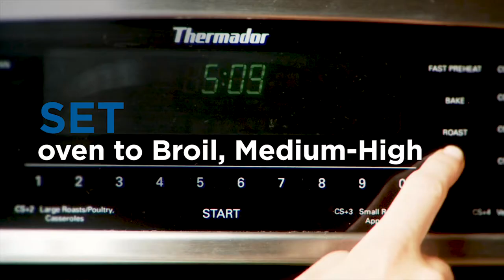How to Broil Frozen Alaska Halibut